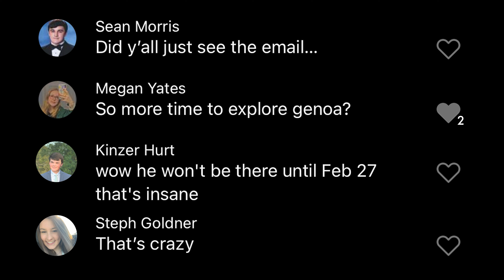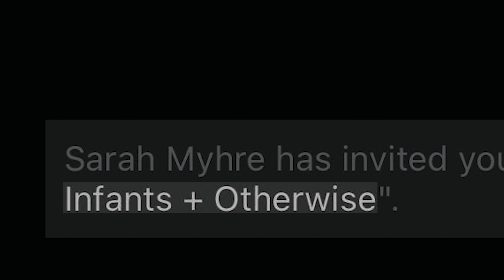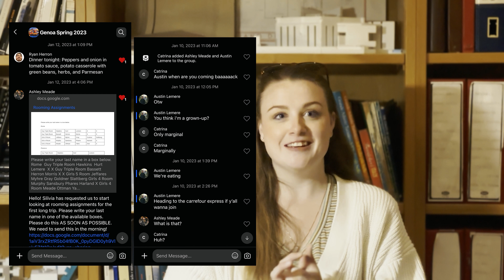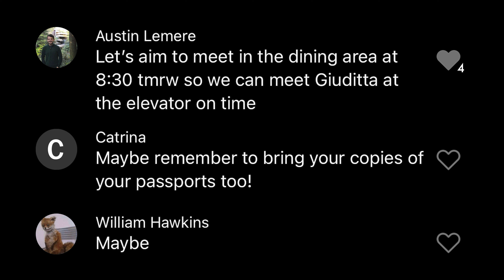Twice In A Lifetime | The Villa | Season 2, Episode 1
Three years after the events of the first season, a familiar cameraman returns to the villa as a graduate student with a new crew of personalities.